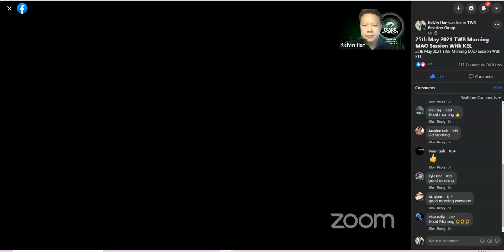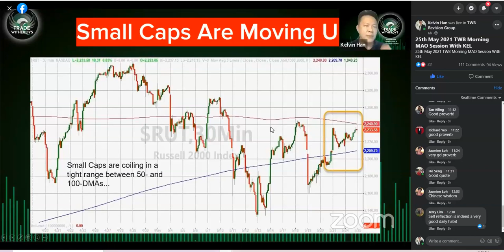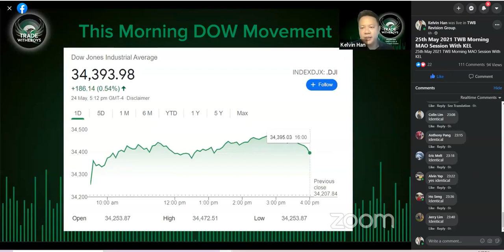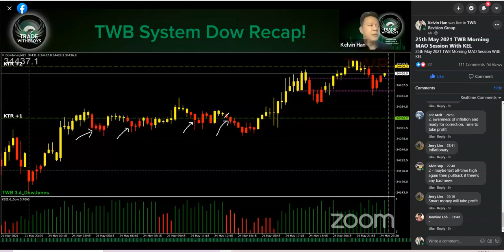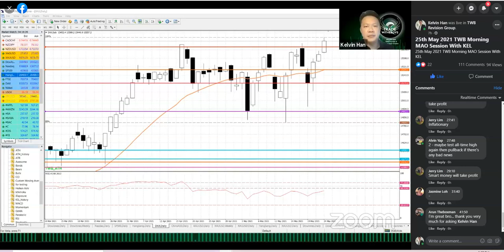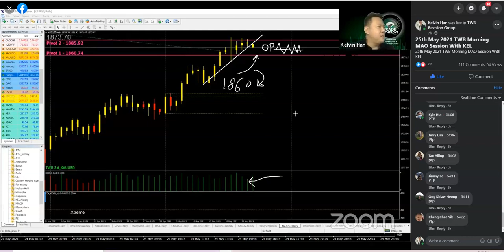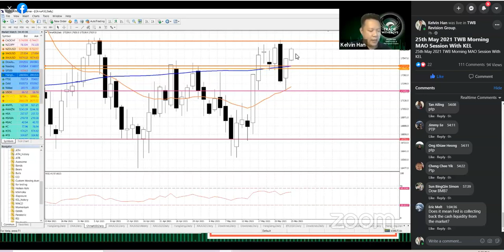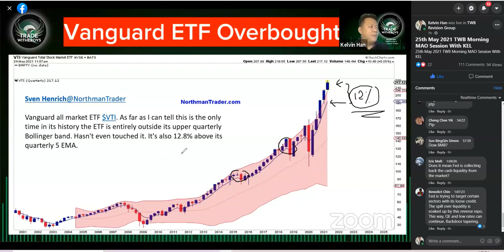25th May 2021 Morning MAO - Elephant In The Room.Covid, Inflation, Overvaluation(Who Really Cares?)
This is the REPLAY.

We covered Key global News; The Other Elephant In The Room, Small Caps Going Up, NASDAQ Recovering, VIX Tumbled Below 20, Tom Lee Still Bullish, etc

After our usual Market Recap segment, we will do our special coverage on
a) Overnight Reverse Repo Operation
b) Fed Balance Sheet Kept Growing
c) Fed Money Impact
d) Last 40 Years Credit Balance
e) UST 10Yield
f) S&P PE Ratio
g) S&P Shiller PE Ratio
h) Vanguard ETF Overbought

Of course, we have our usual Technical Analysis on many markets like our usual Gold, Dow, NASDAQ, S&P, Hang Seng Index, Silver and BTC, using both TWB System and Conventional charts.

NOTE: No TWB Afternoon MAO

Caveat Emptor